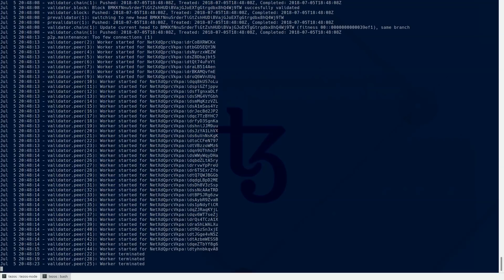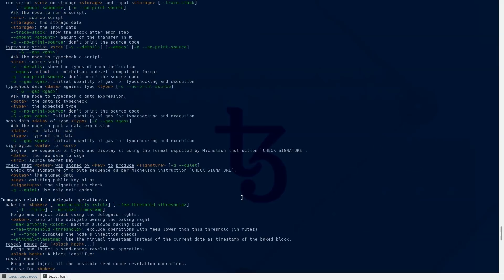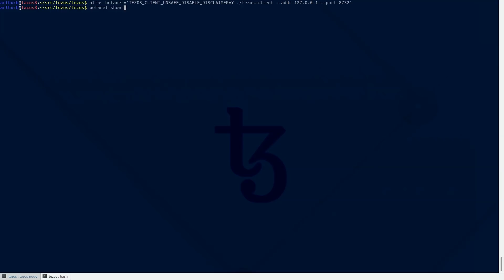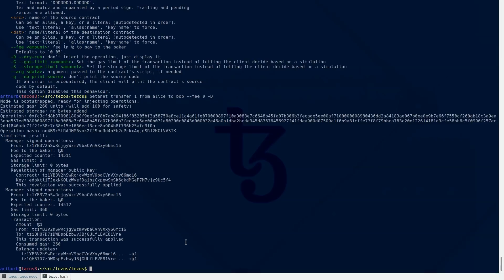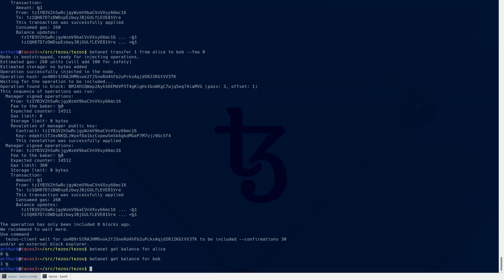Tezos Ledger Nano S tutorial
How to use the Tezos command line client with a Ledger Nano S hardware wallet.